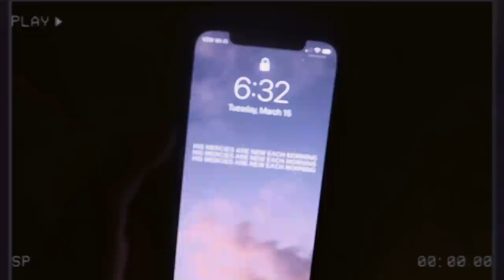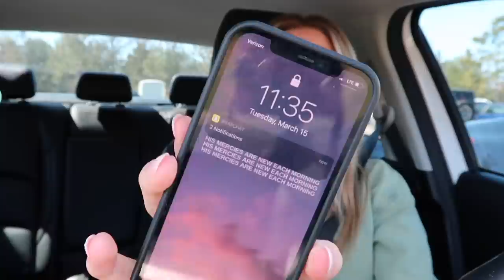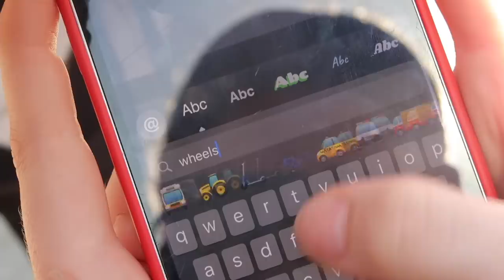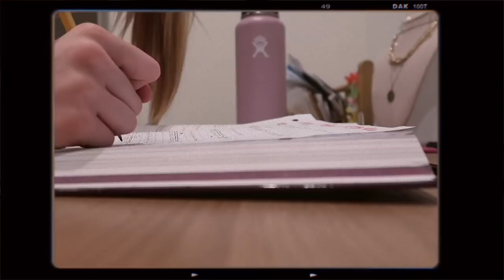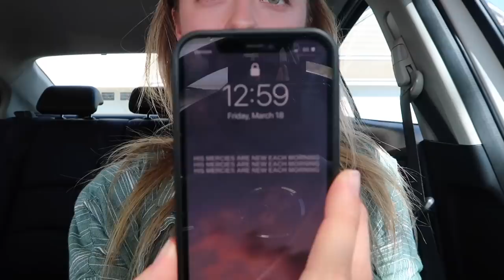a week in my life in high school (junior year)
NEW VIDEO